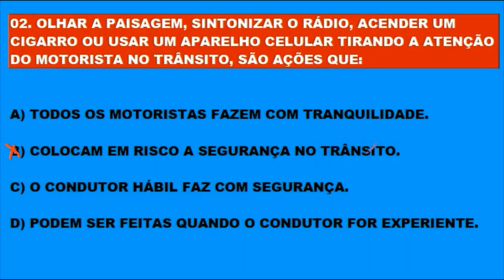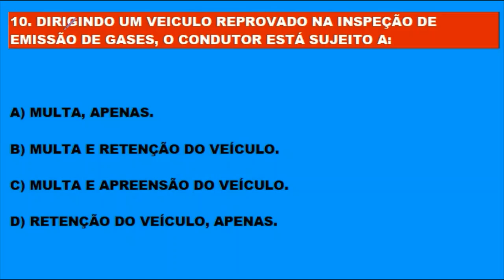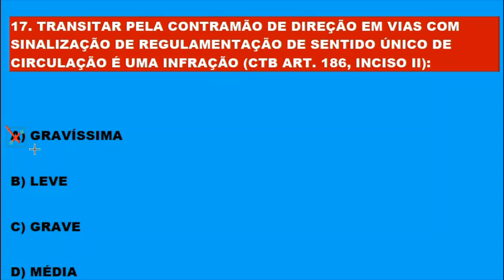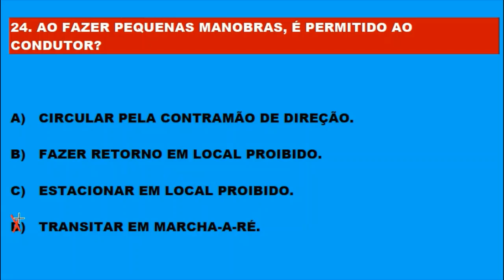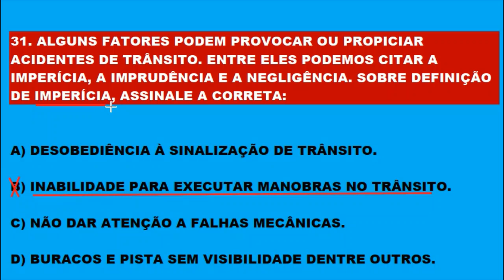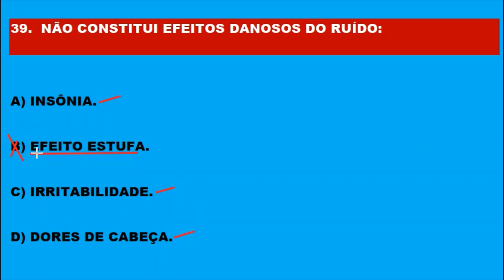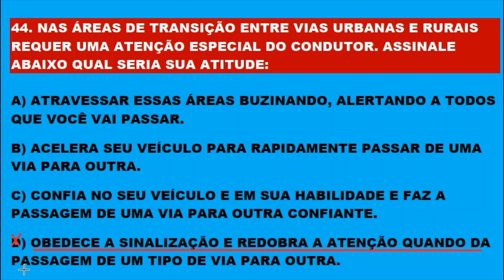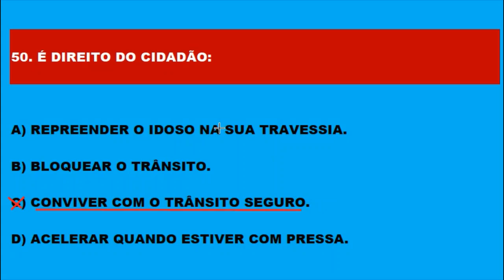SIMULADO DO DETRAN 2020, PASSE DIRETO NA PROVA TEÓRICA, 50 QUESTÕES QUE MAIS CAEM NA PROVA DO DETRAN